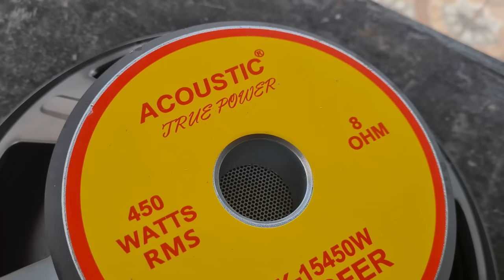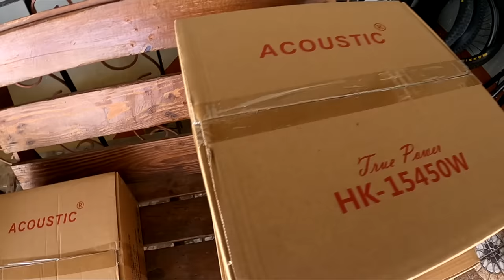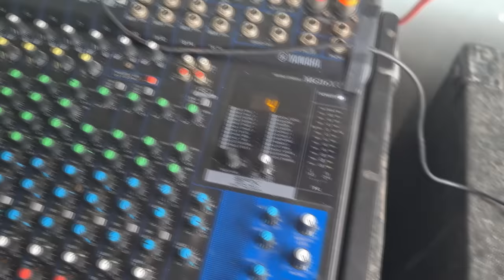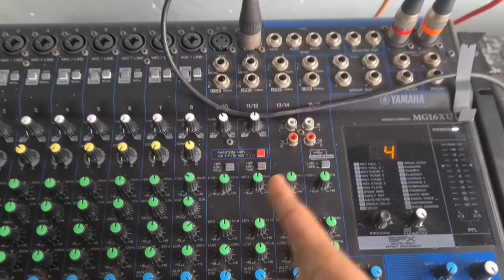Magkaiba ba Talaga Ang TUNOG ng WOOFER sa SUBWOOFER??